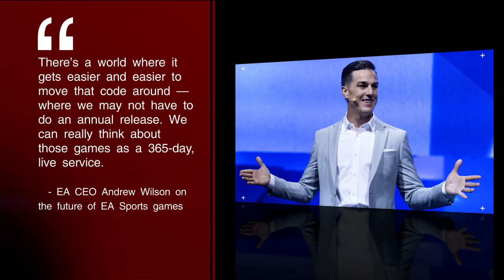How BAD is it? | The State of Sports Gaming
As we enter 2020, we take a look at the state of sports gaming. How did we get here, and where are things going?